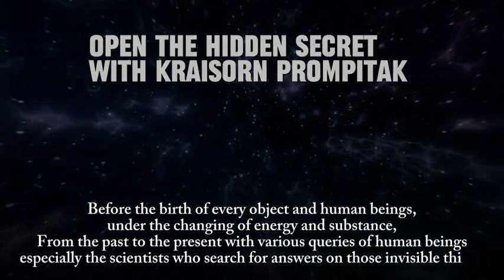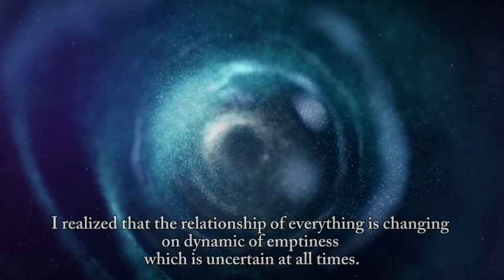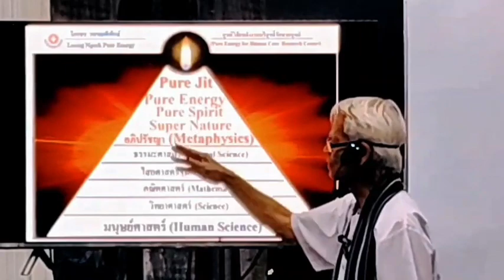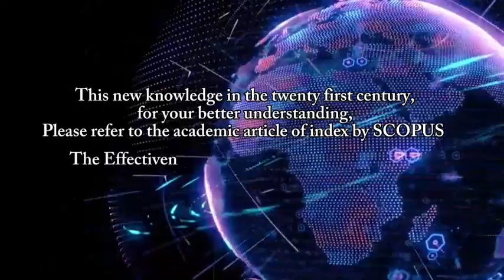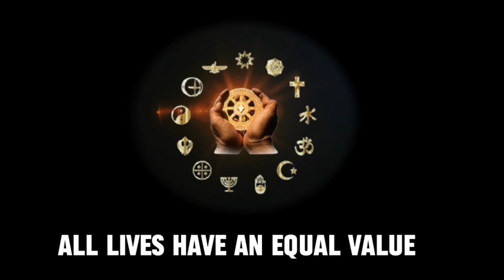INTRODUCTION LOONGNGORK PURE ENERGY hello humanity and ai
จากที่มาของคลิปแนะนำ
"ลุงหงอกพลังงานบริสุทธิ์"
องค์ความรู้ใหม่นี้แห่งศตวรรษที่ 21
เพื่อความเข้าใจตัวเรา กับ สิ่งแวดล้อม
จนสามารถนำพลังงานบริสุทธิ์ออกมาใช้
ให้เกิดประโยชน์ต่อเพื่อนมนุษย์และสิ่งแวดล้อม
เป็นบทความในฐานข้อมูล SCOPUS
ซึ่งเป็นฐานข้อมูลระดับนานาชาติ
"THE EFFECTIVENESS OF PURE ENERGY FOR HEALTH CARE"
ตีพิมพ์ในวารสาร
The Turkish Journal of Physiotherapy
and Rehabilitation, 2021, Volume 32
ฉบับที่ 3 หน้า 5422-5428. ISSN 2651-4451 ในเดือนมิถุนายน 2021
ขอขอบพระคุณผู้ที่มีส่วนเกี่ยวข้องทุกท่าน
ที่นำความรู้ความสามารถ และ
ความเข้าใจมาช่วยกันเผยแพร่ คลิปแนะนำ
"ลุงหงอกพลังงานบริสุทธิ์" ออกสู่สาธารณะ
นำทีมงานโดย : ผู้เชี่ยวชาญการแปล
ภาษาไทย - อังกฤษ อาสาสมัคร
ศูนย์วิจัยพลังงานบริสุทธิ์รักษามนุษย์
และสิ่งแวดล้อม
กราฟิก แอนิเมชั่น คุณ ธนพล กุลเศรษฐเศรณี
แก้ไขและ สร้างสรรค์ คุณมน ใจสว่าง